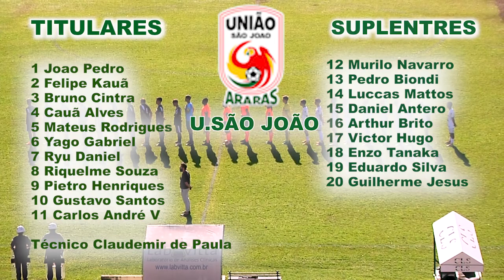UNIÃO SÃO JOÃO 1X0 PONTE PRETA - SUB/15 - 2024 - JOGO COMPLETO